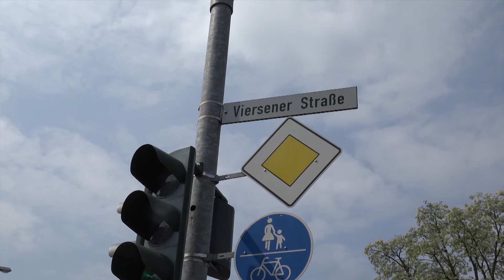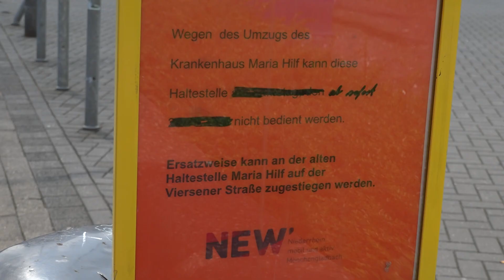Großer Umzug der Kliniken Maria Hilf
Am 26. Mai werde aufgrund des Umzuzgs Teile der Viersener Straße von 7 Uhr morgens bis zum späten Nachmittag gesperrt sein.